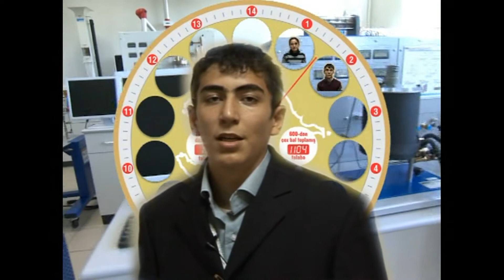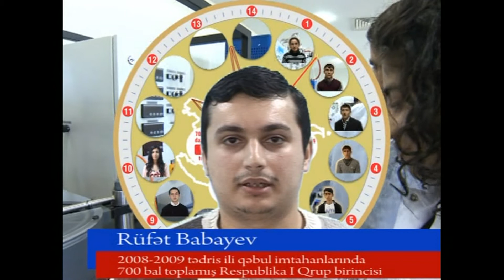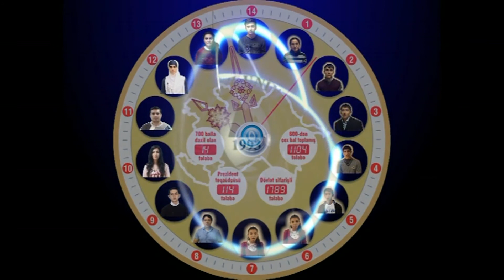Qafqaz Universitetinə 700 balla daxil olan 14 tələbə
1. Günel Abdullayeva: 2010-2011 tədris ili qəbul imtahanlarında 700 bal toplamış Respublika I qrup birincisi.
2. İlkin Məsimov: 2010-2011 tədris ili qəbul imtahanlarında 700 bal toplamış Respublika II qrup birincisi.
3. İsmayıl Kazımov: 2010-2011 tədris ili qəbul imtahanlarında 700 bal toplamış Respublika II qrup birincisi.
4. Nəriman Məmmədli: 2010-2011 tədris ili qəbul imtahanlarında 700 bal toplamış Respublika I qrup birincisi.
5. Əli Əliyev: 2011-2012 tədris ili qəbul imtahanlarında 700 bal toplamış Respublika I qrup birincisi.
6. Xavər Feyzullayeva: 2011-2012 tədris ili qəbul imtahanlarında 700 bal toplamış Respublika I qrup birincisi.
7. Ləman Məmmədova: 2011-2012 tədris ili qəbul imtahanlarında 700 bal toplamış Respublika I qrup birincisi.
8. Cahandar Camallı: 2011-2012 tədris ili qəbul imtahanlarında 700 bal toplamış Respublika I qrup birincisi.
9. Orxan Səfərov: 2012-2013 tədris ili qəbul imtahanlarında 700 bal toplamış Respublika I qrup birincisi.
10. Nərgiz Məzahirqızı: 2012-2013 tədris ili qəbul imtahanlarında 700 bal toplamış Respublika II qrup birincisi.
11. Rüfət Babayev: 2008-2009 tədris ili qəbul imtahanlarında 700 bal toplamış Respublika I qrup birincisi.
12. Flora Qafarova: 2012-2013 tədris ili qəbul imtahanlarında 700 bal toplamış Respublika III qrup birincisi.
13. Fatimeyi-Zəhra Nəbizadə: 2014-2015 tədris ili qəbul imtahanlarında 700 bal toplamış Respublika I qrup birincisi.
14. Məmməd Hacılı: 014-2015 tədris ili qəbul imtahanlarında 700 bal toplamış Respublika I qrup birincisi.